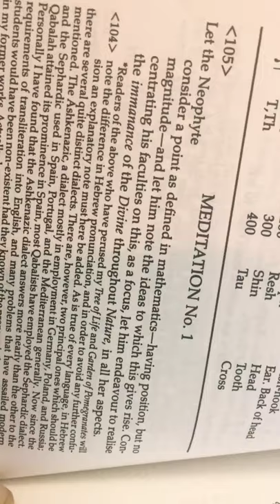Meditation One - ISRAEL Regardie’s THE GOLDEN DAWN